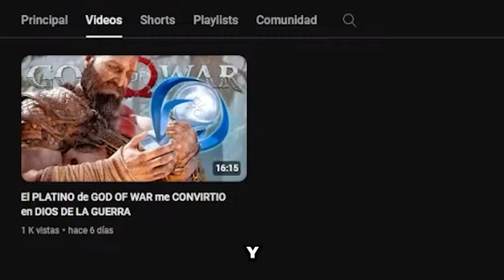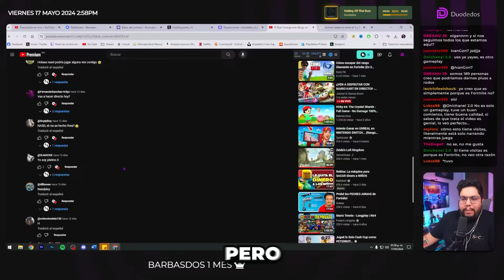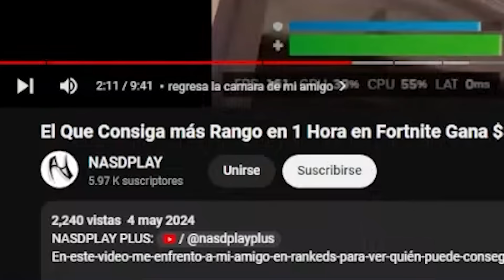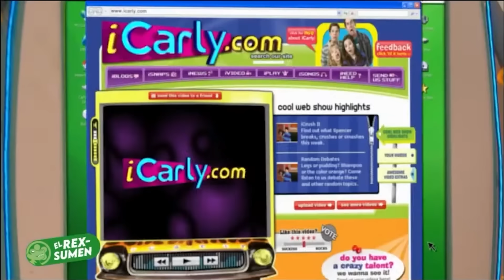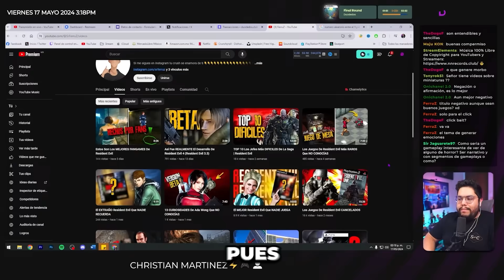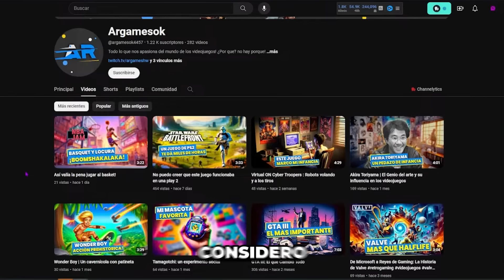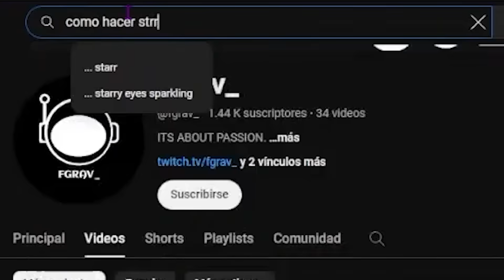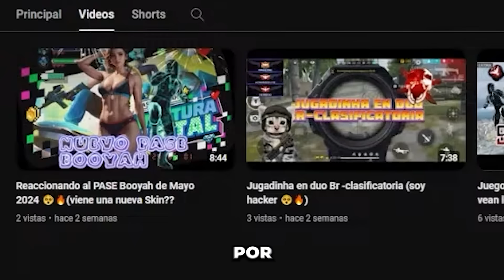Cómo Evitar Que tu Canal de YouTube Fracase en 2024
En este vídeo recopile algunos de mis mejores consejos revisando vídeos de suscriptores que te aseguro te ayudarán a reconocer tus errores y aciertos cuando creas tu propio contenido.